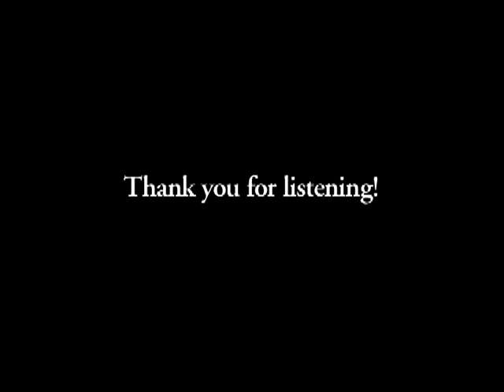Teresa, Teach Us to Pray by Professor Keith Egan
Walk with St. Teresa as she shares her insights into prayer.  Enjoy this special 12-talk series by leading Carmelite scholar and engaging professor Keith Egan.  Teresa of Avila, a wise mystic and the first woman Doctor of the Church, was one of Christianity's greatest teachers of prayer.  Discover for yourself what made Teresa's insights into prayer and mysticism so timeless.